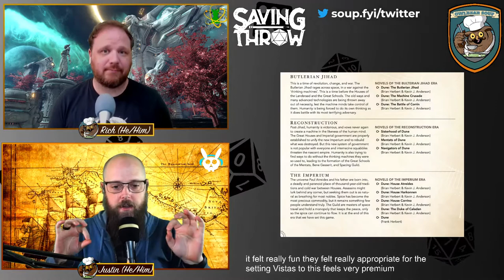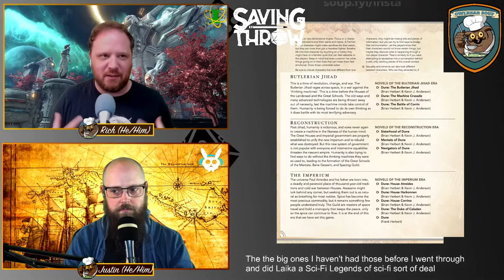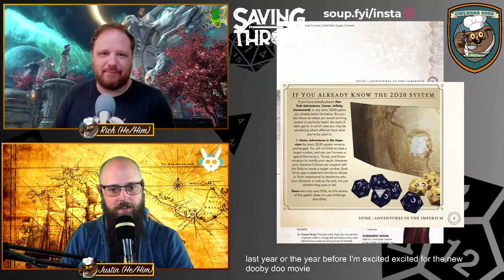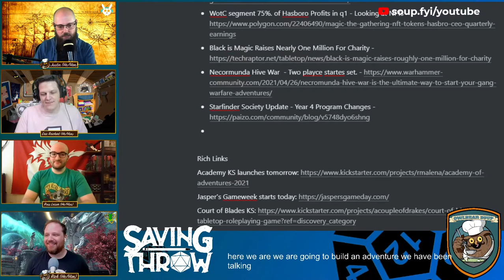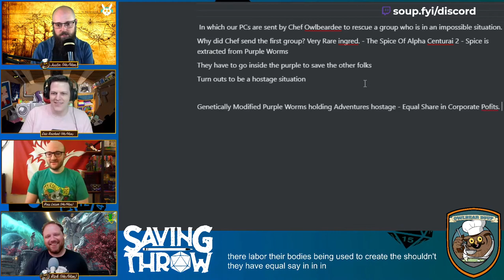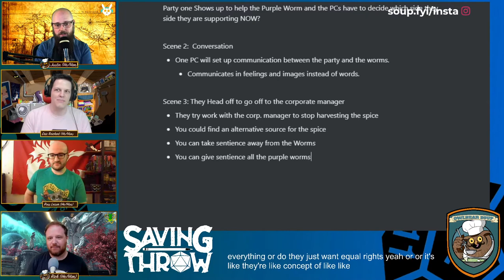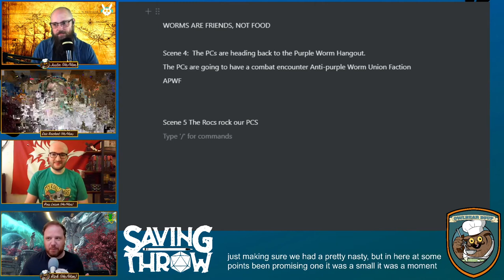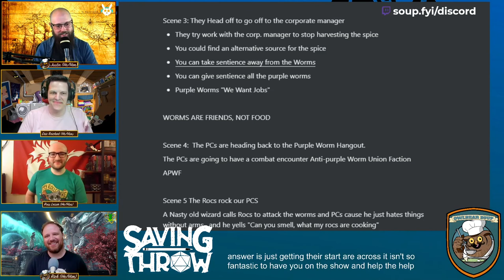Owlbear Soup - May 2, 2021 - Ross Leiser & Eric Reichert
On this episode we chatted with Ross Leiser ) and Eric Reichert | Salt Bay, New Pantheon ). And we review the new Dune RPG from Modiphius!

Produced by:
Dom Zook
Justin Turner
Rich Malena-Webber